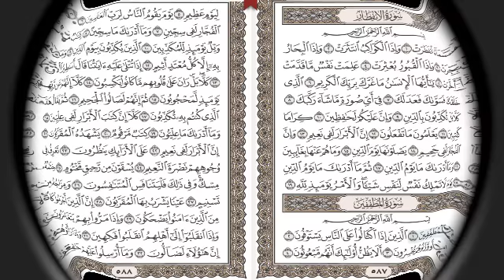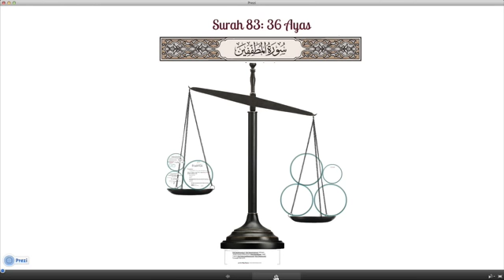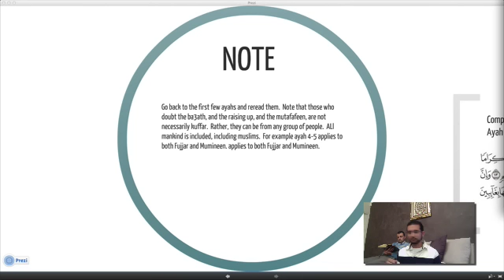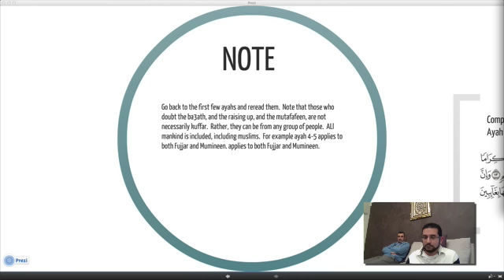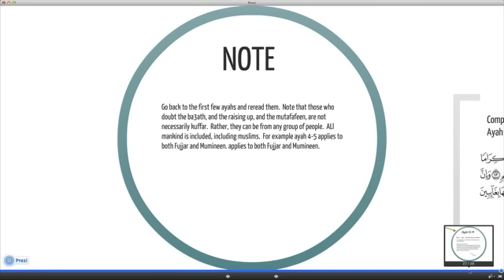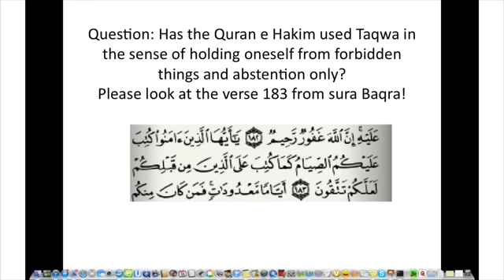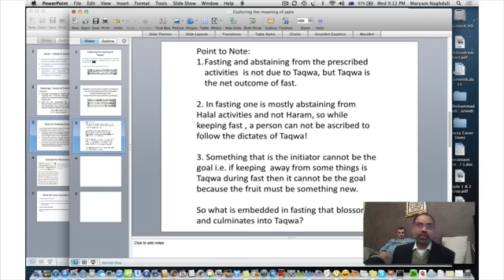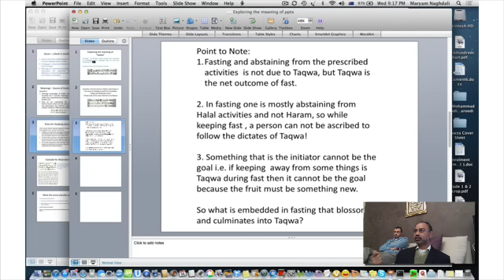Samer Hakim Mutafafeen Part 2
Part two of a brief description of Surah 83 (Al Mutafafeen) of the HOLY QURAN using Prezi to present.